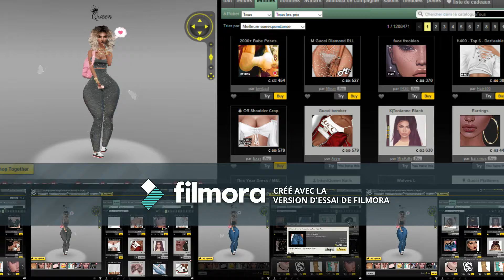Ma vidéo au shop1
petite video au shop mm si c mal fai